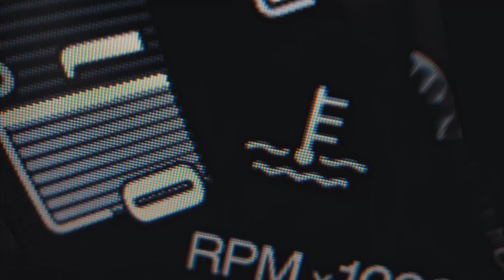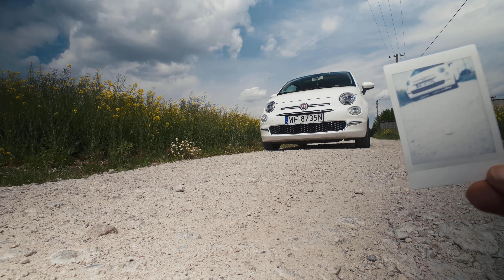Fiat 500 Lounge 1.2 69KM | ŁADNEMU WYBACZYSZ | Test Vlog PL Recenzja Review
Zapraszam do oglądania mojego pierwszego w życiu testu/ vloga samochodowego :) Jeżdżę Fiatem 500 Lounge i opowiadam o swoich wrażeniach. Niebawem kolejne odcinki z innymi autami!

Miłość, pokój i szacunek dla wszystkich!
Olo
easy rollin